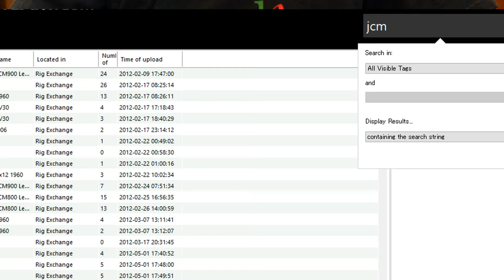とにかくエグいBAD BOYS/WHITE SNAKE/John Sykes